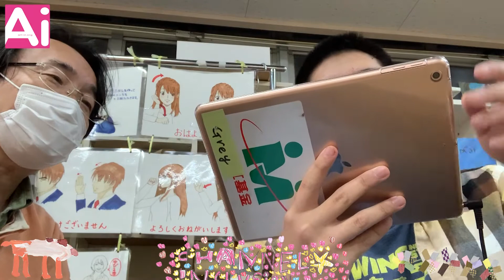チャンネルインクルージョン303「今熊野観音寺」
仙台市青葉区一番町にある「アート・インクルージョン・ファクト­リー」のアートな日常をお送りしています。
仙台市一番町を見下ろすアートインクルージョンファクトリー一番町観音堂。このお堂をまもる石川法然さんとお送りするのが「ご開帳チャンネル」です。今日は京都府は今熊野観音寺をのぞいてみましょう。

アート・インクルージョンのネットショップはこちら

アートインクルージョンのFacebookページはこちら